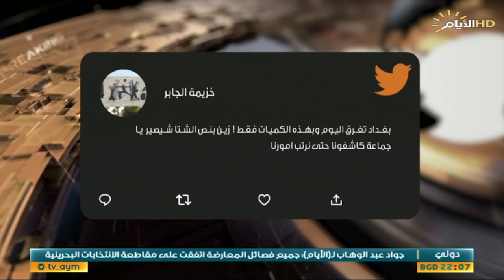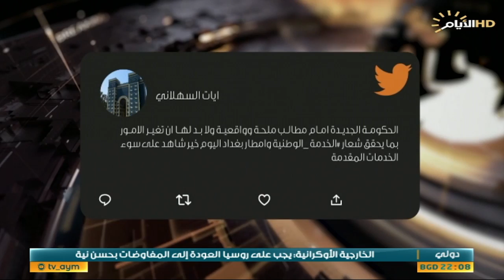حصاد الايام، انتقاد الممارسات الدينية من قبل وسائل الاعلام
حصاد_الايام مع احمد العنزي
الملف الاول :

غرق شوارع وازقة بغداد والمحافظات بعد اول اختبار .. متغيرات الواقع الخدمي بعهدة الحكومة الجديدة.

د. جميل رماح الحسناوي :باحث واكاديمي.

رشيد البديري / نائب محافظ واسط

 مهدية عبد الحسن / النائب عن تيار العقد الوطني

الملف الثاني:

انتقاد الممارسات الدينية من قبل وسائل الاعلام مخالفة لمعايير البث الاعلامي وتحقيق لأجندات خارجية

جميل رماح الحسناوي / باحث واكاديمي

مهند جواد / محلل سياسي